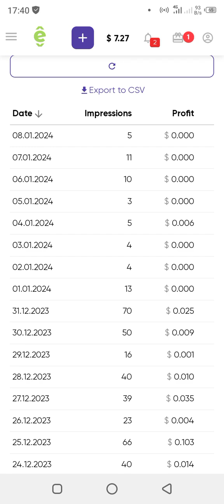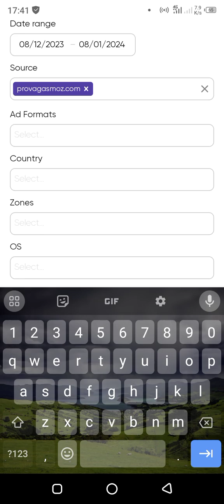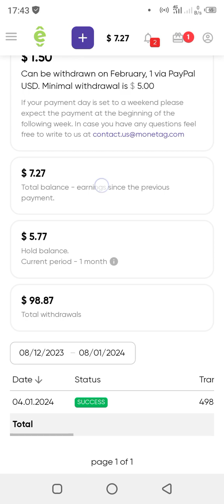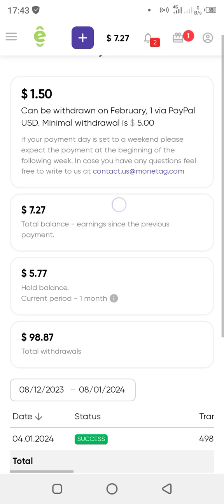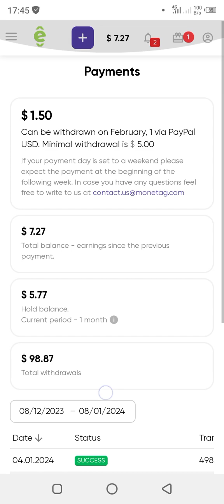🔴 RESUMINDO EXPLICAÇÃO DE MONETAG 2024 PARA INICIANTES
*TEXTO NO BLOG:*
Monetag é uma plataforma para monetização de audiências de desktop, mobile web e in-app, inventário de anúncios remanescentes e tráfego social com acesso a anunciantes em todo o mundo e ferramentas orientadas para alta receita.

Monetização se refere ao processo de geração de receita a partir de um produto, serviço ou conteúdo. No contexto da mídia digital, a monetização geralmente envolve a exibição de anúncios aos usuários e o ganho de dinheiro com essas impressões ou cliques de anúncios.

Ola, eu sou FJ OnThis, este é meu segundo CANAL NO YOUTUBE, onde falarei um pouco do meu Dia-a-Dia, Tutoriais, ou como faço minhas coisas, como ganho vida na internet.
O meu primeiro Canal é so para Instrumental e Musicas: FJ OnThis: Producer.

0:00 Intro
00:10 Não se esqueça de se INSCREVER! Obrigado.